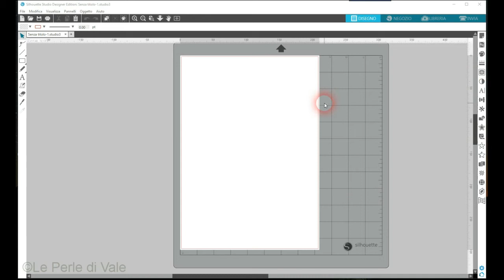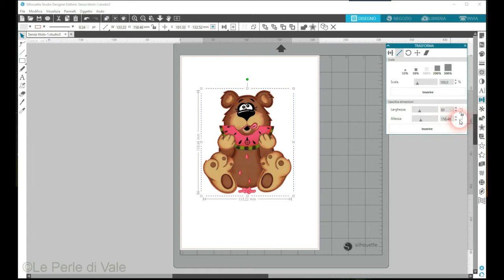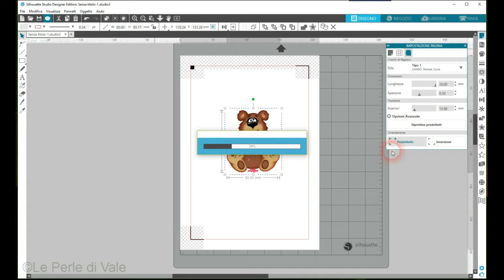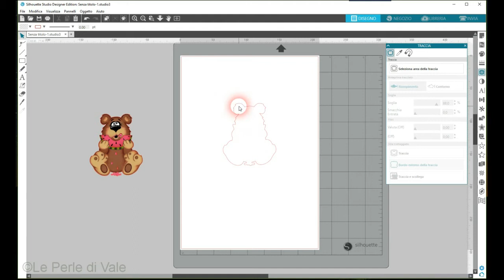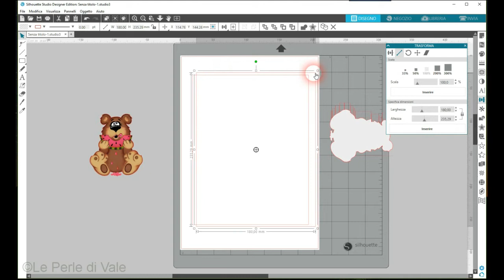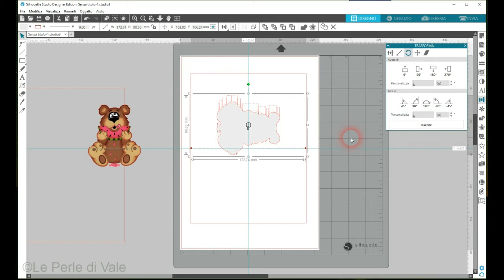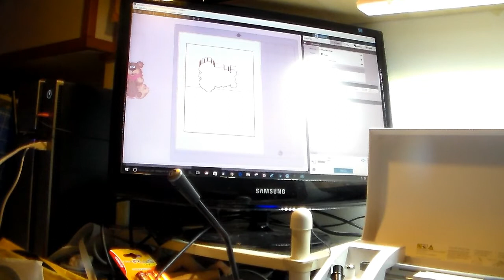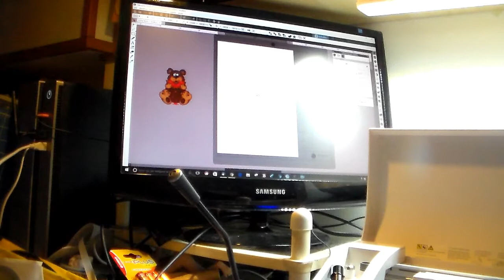tutorial in italiano :card popup con sihouette studio 4.1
Video tutorial  come creare una card PopUp  con silhouette studio 4.1,altri nuovi strumenti inseriti in questa nuova versione e tutti bellissimi.